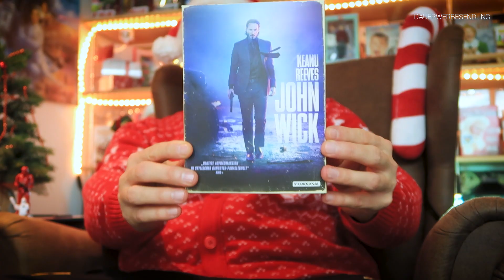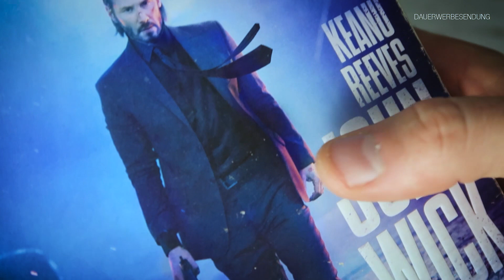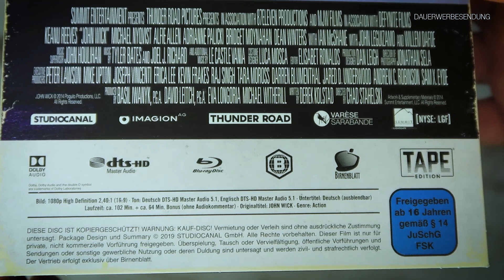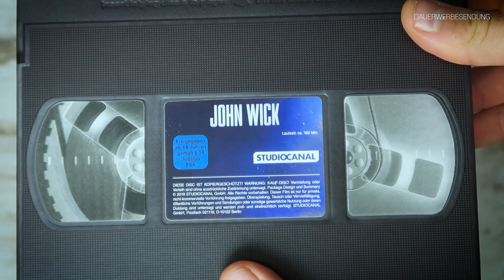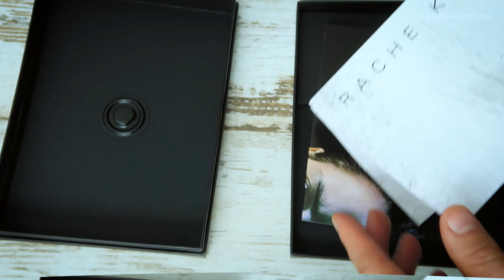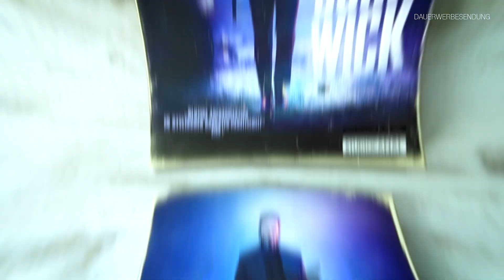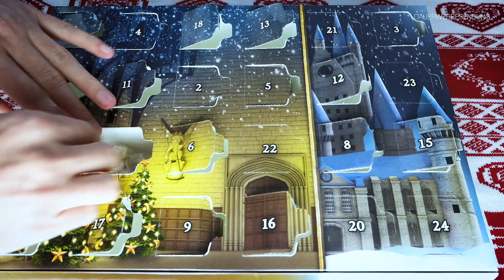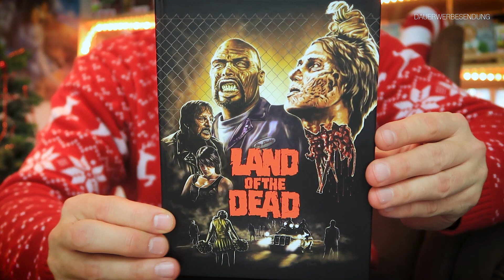JOHN WICK || TAPE EDITION || UNBOXING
John Wick ( Keanu Reeves - 2015 ) - Blu-Ray Tape Edition ( VHS Retro Style ) - limited edition - unboxing

* John Wick bei Amazon kaufen / leihen:

▬ Weitere John Wick Videos ▬▬▬▬▬▬▬▬▬▬▬▬▬

▬ Social Media ▬▬▬▬▬▬▬▬▬▬▬▬▬▬▬

►Ich auf Instagram:
dwaynejasonbrucewilles